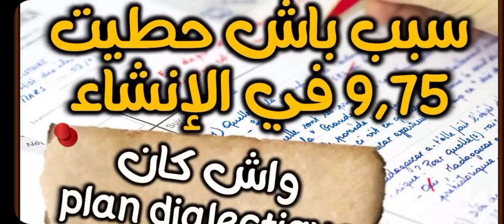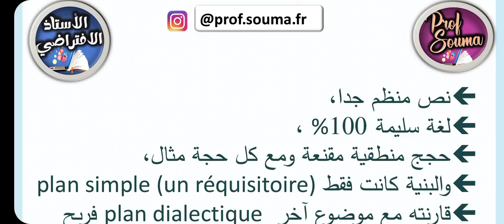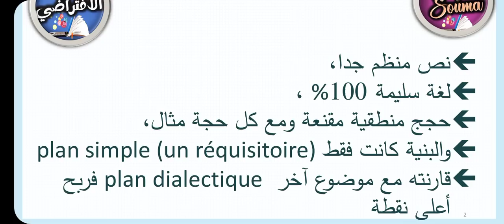كيفاش تحصلو على نقطة عالية في production écrite السبب اللي خلاني نحط 9,75في الإنشاء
طريقة التصحيح في الامتحان الجهوي مادة اللغة الفرنسية